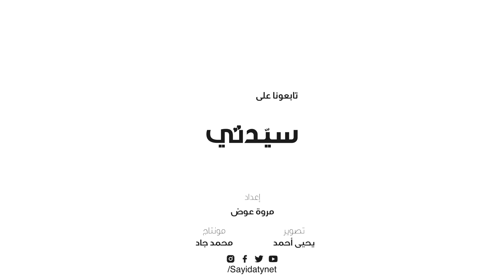يوغا لتقوية عضلات الحوض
يعاني الكثيرون من ضعف عضلات الحوض والساقين بشكل خاص، بسبب قلة النشاط البدني والتمارين التي تستهدف تلك المنطقة، بالإضافة إلى عوامل أخرى مثل الحمل والولادة والوقوف لفترات طويلة، لذا تقدم لك غادة المراكبي، مدربة اليوغا العلاجية، تمارين يوغا فعالة لتقوية عضلات الحوض، ولتخفيف آلام الحوض المزمنة.